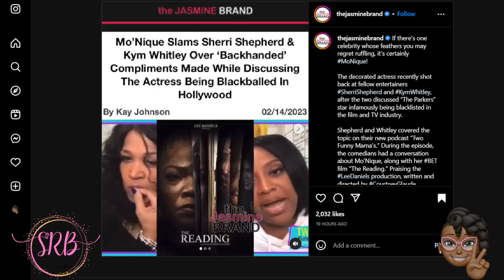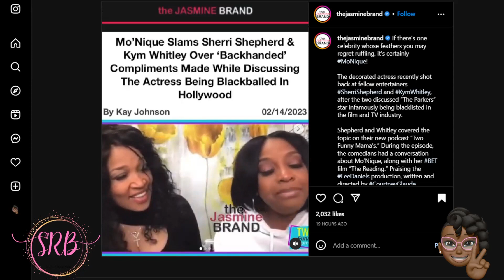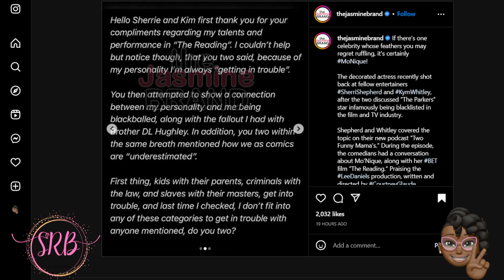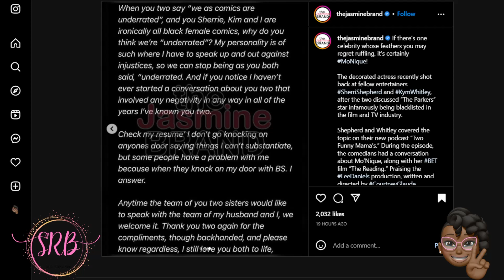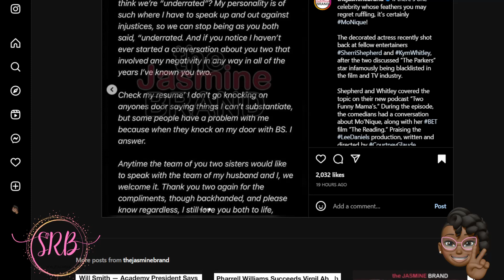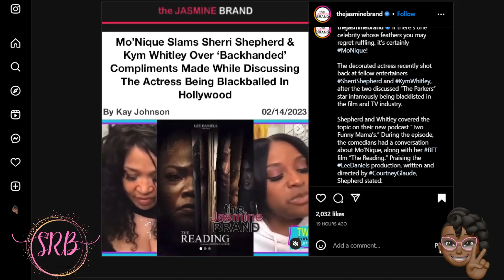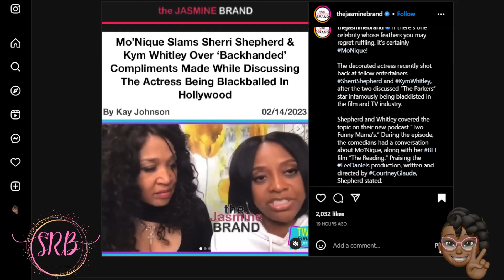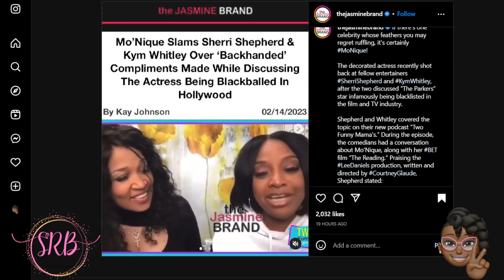MO'NIQUE CALLS OUT SHERRI SHEPHERD & KYM WHITLEY OVER BACKHANDED COMPLIMENT |She_RoyalBee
📍Mo'Nique Sounds Off About Sherri Shepherd & Kym Whitley's 'Backhanded' Compliments Over Stellar Film Performance After Being 'Blackballed' From Hollywood.

MO'NIQUE CHECKS SHERRI SHEPHERD & KYM WHITLEY OVER BACKHANDED COMPLIMENT |She_RoyalBee